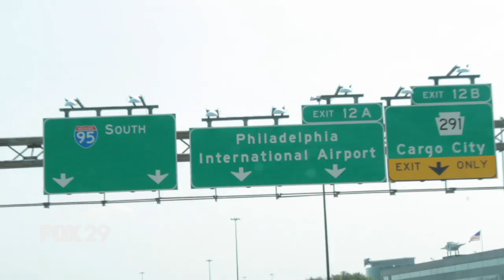Alex Holley On Coming To Philly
We are less than one week away from Alex Holley's debut on "Good Day Philadelphia!" She's already in town getting ready to join the show. To celebrate, we are taking the show on the road next week, starting with Labor Day on the boardwalk in Wildwood, N.J.